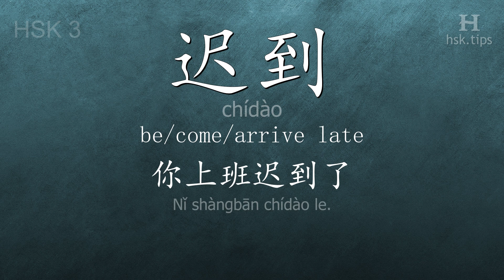Chinese HSK 3 vocabulary 迟到 (chídào), ex.7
In this video the chinese character is from HSK level 3. And it is "迟到", pinyin: "chídào", which means "be/come/arrive late".
Listen to native mandarin speakers saying "迟到" and the example: "你上班迟到了。", it means "You were late for work."